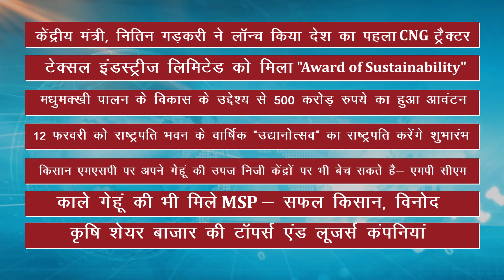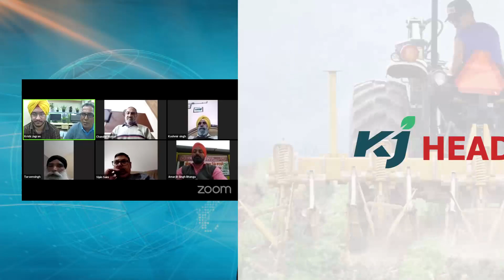Agri​​NewsBulletin​​​​ - 12 February, 2021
आइए नज़र डालते हैं इस वक्त की सुर्खियों पर...

-  नितिन गडकरी ने आज भारत का पहला सीएनजी ट्रैक्टर बाजार में लॉन्च किया। इससे ईंधन की लागत पर सालाना लगभग एक लाख रुपये तक की बचत की जा सकती है। ट्रैक्टर को डीजल से सीएनजी ईंधन वाला बनाया गया है। इस ट्रैक्टर से किसानों की लागत कम करने और ग्रामीण भारत में रोजगार के अवसर पैदा करने में मदद मिलेगी।

- टेक्सल इंडस्ट्रीज लिमिटेड ने घोषणा की है कि कंपनी को "Gujarat MSME's Virtual Samellan सह Samman" कार्यकम्र में जल संरक्षण में नवाचार के लिए "Award of Sustainability" सम्मान मिला है जिसे नॉलेज चैंबर ऑफ कॉमर्स एंड इंडस्ट्री द्वारा आयोजित किया गया था।

- सीएमडी की अध्यक्षता में एओ करनाल के तहत डीलर मीटिंग आयोजन की गई जिसमें राष्ट्रीय बीज निगम ने डीलरों से मुलाकात की।

- केंद्रीय कृषि एवं किसान कल्याण मंत्री नरेंद्र सिंह तोमर ने कहा है कि भारत ने बागवानी के क्षेत्र और बागवानी उत्पादों के निर्यात में काफी प्रगति की है। भारत में उत्पादित बागवानी फसलों को.. यूरोपीयन देश, अमेरिका, यू.के., यू.ए.ई., ओमान, नीदरलैण्ड और सार्क देशों में निर्यात किया जा रहा है।

- हरियाणा विधानसभा का बजट सत्र 5 मार्च से शुरु होगा. इसको लेकर हरियाणा के कृषि मंत्री जे.पी. दलाल ने कहा HAI कि, हमारा आगामी बजट किसानों की आय बढ़ाने वाला साबित होगा जिसमें राज्य के 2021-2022 के बजट में कृषि के लिए कई अहम घोषणाएं भी की जाएगी।

- देश में एकीकृत कृषि प्रणाली के तहत मधुमक्खी पालन के महत्व को ध्यान में रखते हुए सरकार ने तीन साल के लिए राष्ट्रीय मधुमक्खी पालन एवं शहद मिशन को 500 करोड़ रुपये के आवंटन की स्वीकृति दे दी है।

- भारत के राष्ट्रपति राम नाथ कोविंद, आज राष्ट्रपति भवन के वार्षिक “उद्यानोत्सव” का शुभारंभ करेंगे। दरअसल, राष्ट्रपति भवन परिसर में स्थित मुगल गार्डन आम जनता के लिए 13 फरवरी  से 21 मार्च तक खुला रहेगा।

-  मध्य प्रदेश के किसानों के लिए अच्छी खबर है। दरअसल, किसानों के जारी विरोध के बीच शिवराज सिंह चौहान ने एक बड़ा फैसला लिया है। MP के किसान अब एमएसपी पर अपने गेहूं की उपज निजी केंद्रों को बेच सकेंगे. जिसके लिए क्षेत्र में क्रय केंद्र खोलने की अनुमति भी दी जाएगी।

- केंद्र सरकार ने देश में दलहन उत्पादन को और बढ़ावा देने के लिए 2030 तक 32 मिलियन टन के उत्पादन का लक्ष्य रखा है।

- मध्य प्रदेश के सफल किसान, विनोद ने कृषि जागरण KE FARMER FIRST PROGRAM में बताया कि वो पिछले कई सालों से काले गेहूं की खेती कर रहे हैं और उनको अच्छा मुनाफा भी हो रहा है लेकिन वो चाहते हैं कि काले गेहूं की भी MSP  सरकार तय करें वहीं पंजाब के किसानों ने बताया कि SGS कंपनी ने पिछले चार सालों से नहीं किया है किसानों का प्रमाणीकरण इसके साथ ही उन्होंने यहां भी बताया कि पंजाब agro उनकी organic सब्जियां नहीं खरीद रही हैं जिससे उन्हें कई तरह की  परेशानियों का सामना करना पड़ रहा है।

- कृषि जागरण को यह बताते हुए अपार हर्ष हो रहा है कि कृषि जागरण BioAg World Congress 2021 का आधिकारिक मीडिया पार्टनर के रूप में काम करेंगा और साथ ही साथ कृषि से जुड़ी हर छोटी से बड़ी खबर देता रहेगा ।

- तो देखते हैं आज का AGRICULTURE STOCK MARKET का हाल जिनमें आज की तीन TOPPERS COMPANIES रहीं..
JK Agri Genetics Ltd.
Dhunseri Tea & Industries Ltd.
तो वही आज की तीन LOSSERS  COMPANIES  रही
Bombay Burmah Trading Corporation Ltd.
Nath Bio-Genes Ltd.
Goodricke Group Ltd.

- अगले 24 घंटों के दौरान पंजाब, हरियाणा और दिल्ली के कुछ भागों में मध्यम से घना कोहरा सुबह के समय देखने को मिल सकता है। हलाकीं,  कोहरा लंबे समय तक नहीं रहेगा। वहीं, उत्तर भारत में अब हवाएँ फिर से ठंडी चलेंगी जिससे पंजाब, हरियाणा, दिल्ली और उत्तरी राजस्थान के अधिकांश शहरों में न्यूनतम तापमान में 1-2 डिग्री सेल्सियस की गिरावट आ सकती है।

-To Know More About Krishi Jagran and Agri Updates-